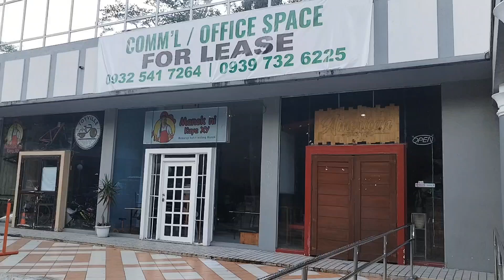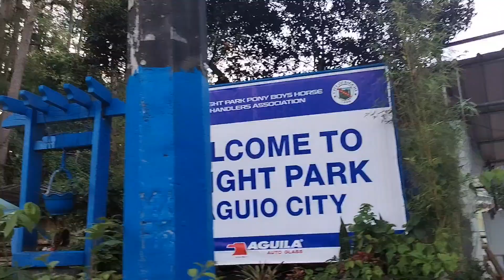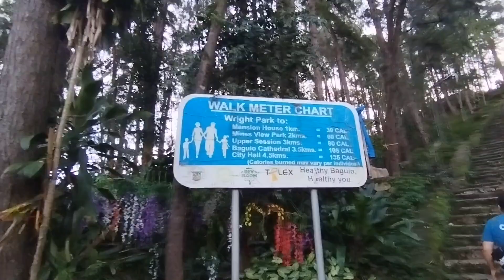Albergo Hotel Baguio City July 15,2024